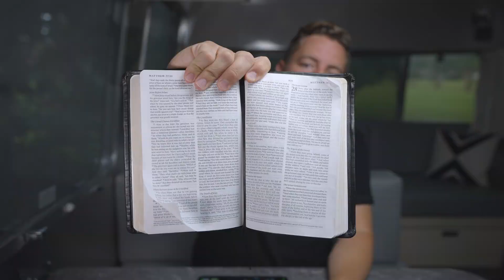We are planting a church!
We are starting a new church this month. If you are looking for a church home, you are welcome here.  It's called Monochurch and we are currently meeting in these cities:
Seattle, Phoenix, Dallas, Nashville, and Savannah, GA